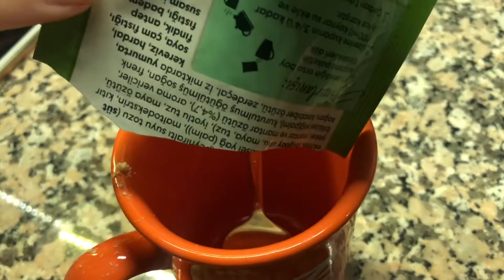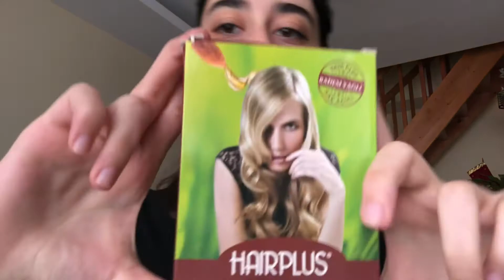SAÇ RENGİ NASIL AÇILMAZ👩🏼‍🦰?!?!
Herkese selam bu videoda sizlerle saçımızın rengini açmayı denedik. Evet sadece denedik.. Umarım bir gün başarıcaz. Başka bir fail videoda görüşmek üzere hoş ve hoşçakalın... Videoyu beğendiyseniz beğenmeyi ve devamı için takipte kalmayı unutmayın💯